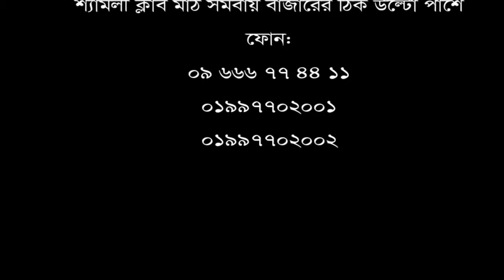সেবার দিক থেকে কোন অবহেলা পাইনি এখানে। তাই আজ ব্যথা মুক্ত-রোগী: আয়শা আক্তার